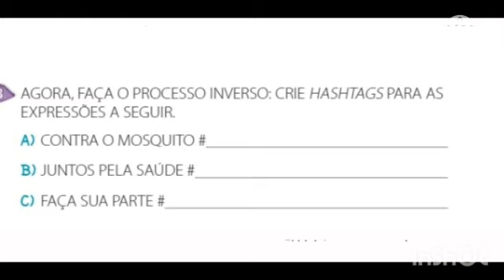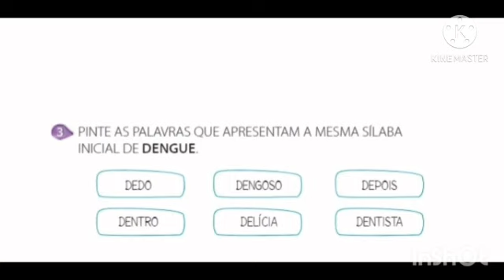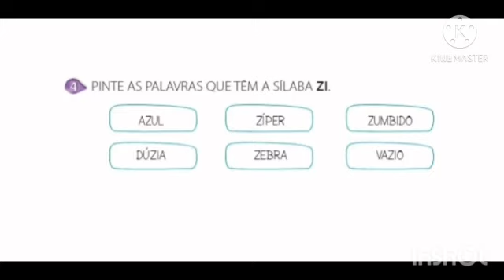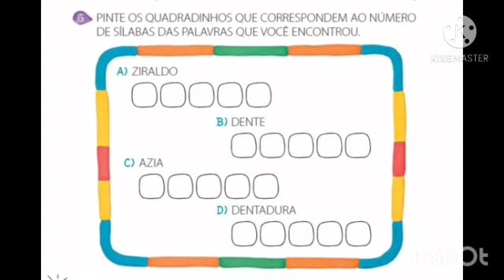Língua Portuguesa- Atividades #